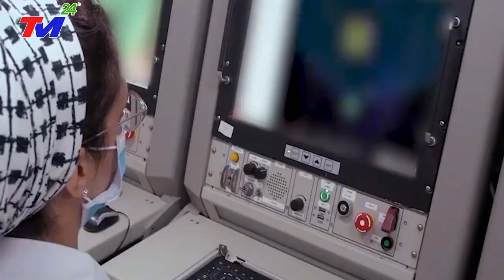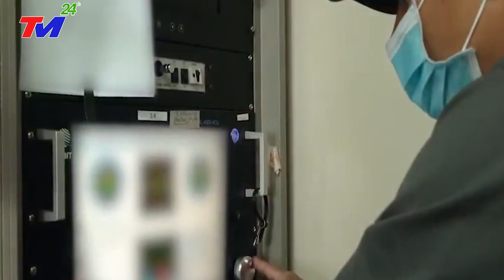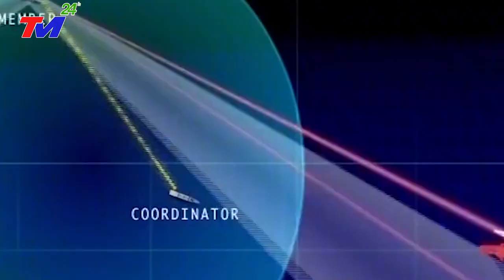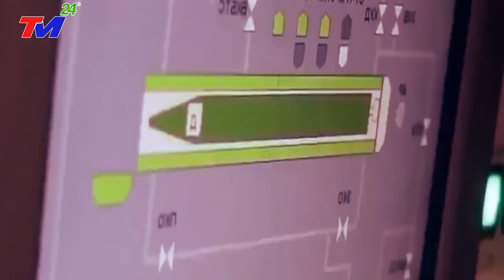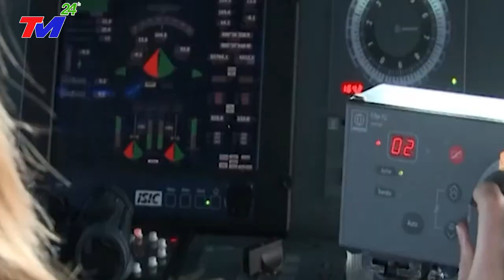NÓNG: ~TRUNG QUỐC BẤT NGỜ KHI VIỆT NAM KÝ HỢP ĐỒNG MUA BA HỆ THỐNG PHÒNG THỦ TÊN LỬA CỦA ISRAEL